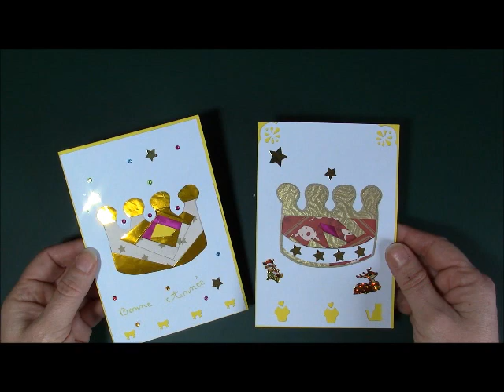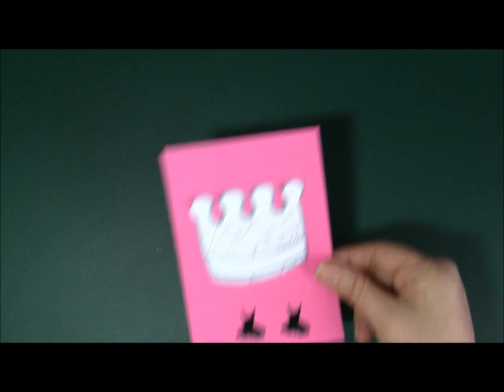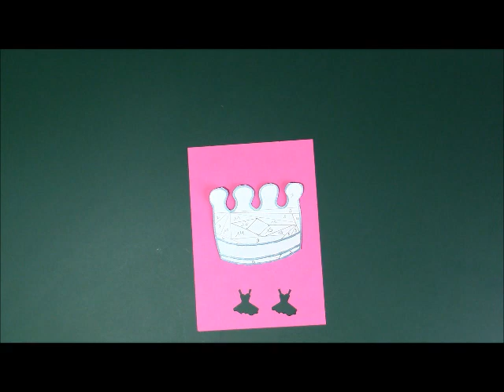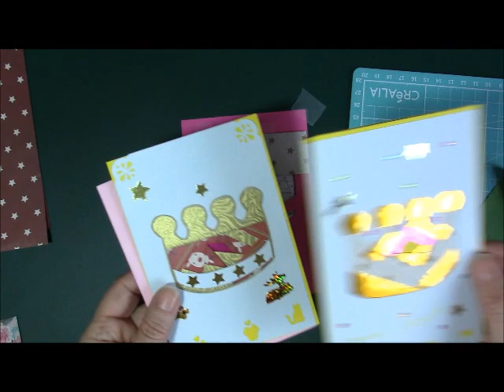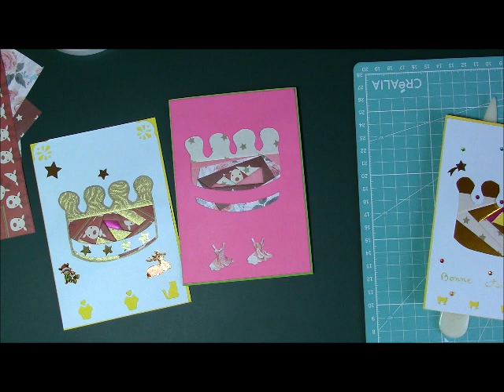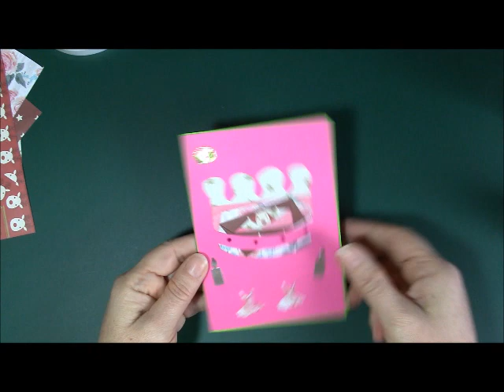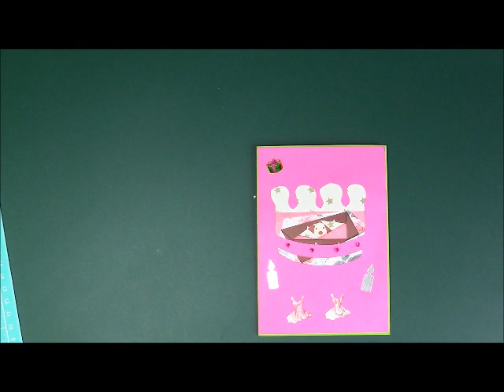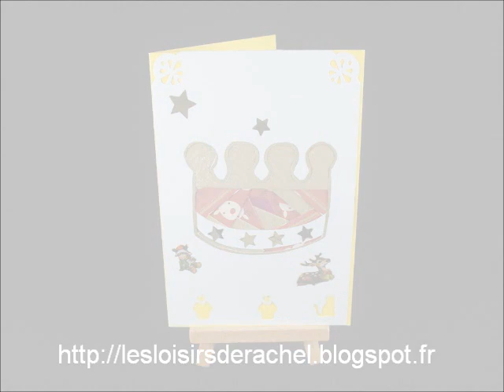Tuto Carte en iris folding "couronne"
Tuto pour réaliser une carte en iris folding modèle "couronne"